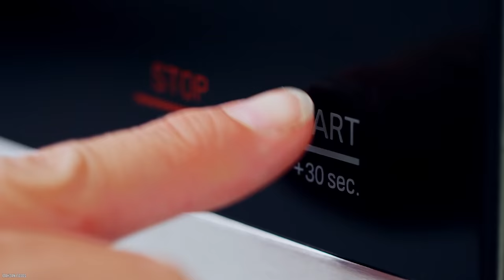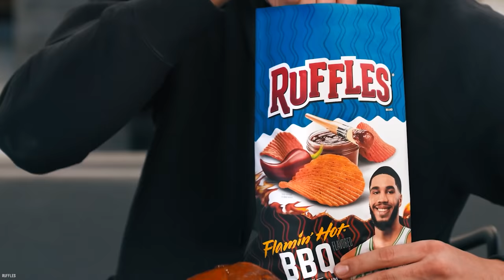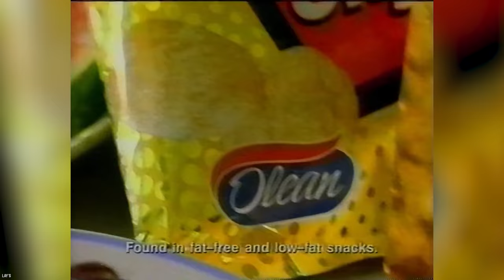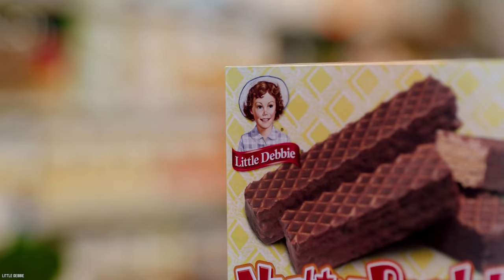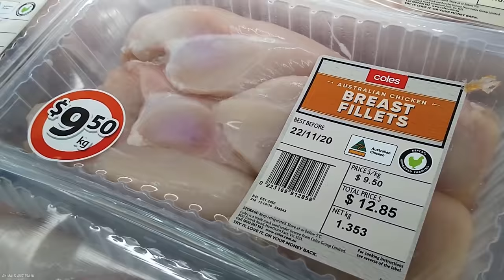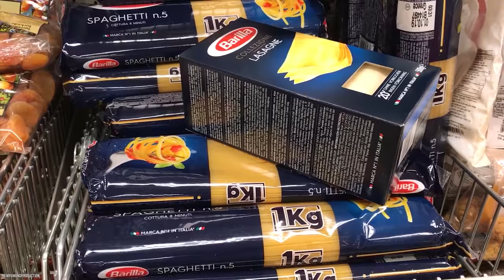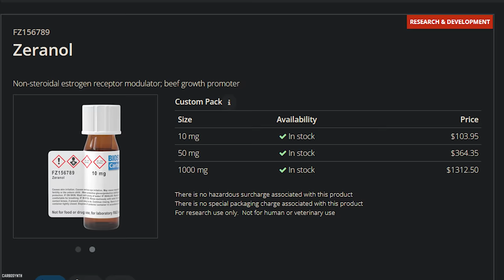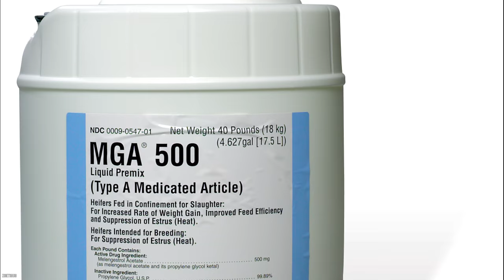10 American Foods that are Banned in Other Countries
Do you know the list of the top 10 American foods that are banned in other countries? You will not have any luck finding these foods when you are traveling outside of the USA.

Foods we take for granted in America are not always easily found elsewhere. So, let’s check out 10 American foods that are banned in other countries.

Other countries are well aware of the negative health effects of consuming these foods. Can you name some food and drinks that originated in the United States that certain countries won't allow in their borders? If you enjoyed this video list of the top 10 American foods that are banned in other countries outside of the United States of America. Comment

TIMESTAMPS:
0:00 American Foods that are Banned in Other Countries
0:12 Instant Mashed Potatoes
1:26 Fat-Free Potato Chips
3:00 Little Debbie Swiss Rolls
4:20 Mountain Dew
5:37 Chicken
6:56 Skittles
8:19 Farmed Salmon
9:46 M&Ms
11:06 Milk
12:16 Beef